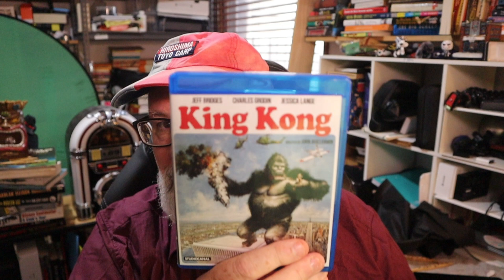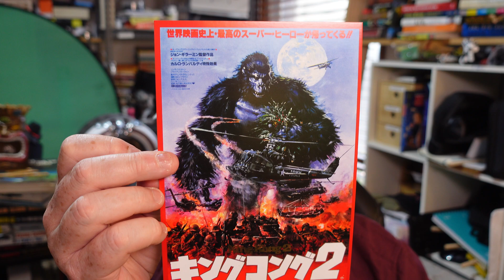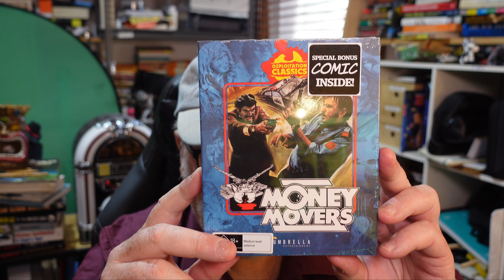King Kong Lives! Is Surprisingly, A Fun Movie: Umbrella Entertainment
King Kong Lives umbrellaentertainment

Victoria, Australia.